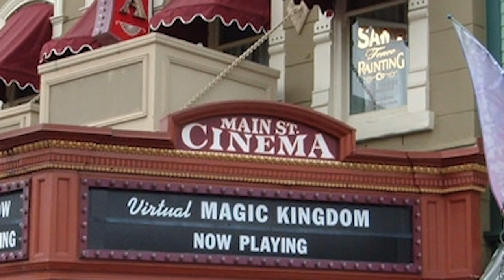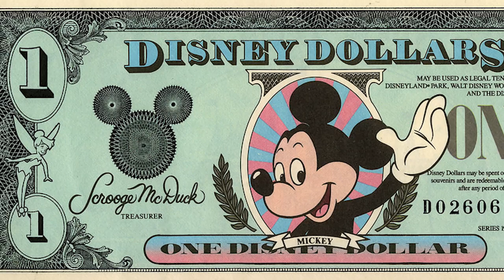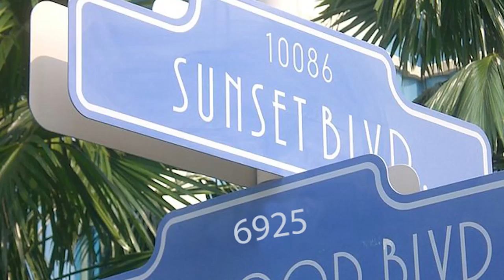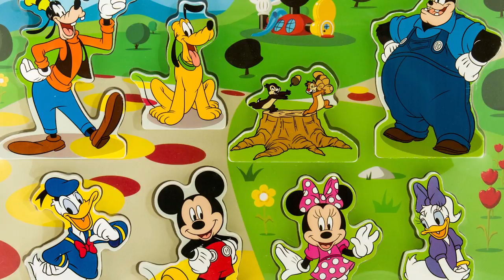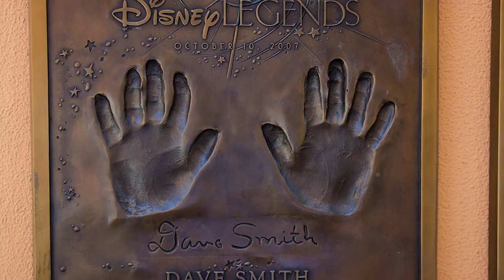16 Things You Didn't Know About Disney's MICKEY MOUSE!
Amazing facts you didn’t know about Mickey Mouse! Things about his relationship with Minnie Mouse to his Disney cartoon beginnings

16. A Better Replacement- Mickey Mouse was designed as a replacement for Oswald the Lucky Rabbit, an animated cartoon created by film producer Charles Mintz for Disney through Universal Studios. But Disney and Universal had a fall out in which Universal acquired control of the rabbit. Disney left and ended up creating Mickey Mouse. You can see the similarities between the two characters, especially in their eye, nose, and smile. In February 2006, Disney finally gained Oswald’s rights, but to think we almost had Oswald, the Rabbit as Disney’s official mascot instead of Mickey Mouse. But through this experience, Walt Disney learned a major lesson, always to make sure he owned all rights to the animated characters produced by his company.

15. The First Silent and Sound Cartoon- The first cartoon Mickey appeared in was Plane Crazy, which released in 1929. Walt Disney first wrote the script while traveling on a train from the windy city to Los Angeles.It was originally a silent cartoon, and it was given a screen test to a theater audience fourteen months prior. However, it was unable to catch the attention of a distributor. Then in 1929, Disney released its first Mickey sound cartoon called Steamboat Willie which garnered a huge success and is the first cartoon of us are familiar with today. After Steamboat Willie, Plane Crazy was released as a sound picture shortly after. Other Mickey shorts and animated films have paid homage to the two pictures throughout the years. For example, Plane Crazy plays in an endless loop at the Main Street Cinema at Disneyland next to Steamboat Willie and cartoons like The Nifty Nineties (1941) and Mickey’s Airplane Kit (1999) reference Plane Crazy.

14. What’s in a name? Mickey Mouse is synonymous with the Walt Disney Company. But did you know the beloved mouse originally had a different name?  He first presented as Mortimer Mouse, but Walt’s wife, Lillian intervened. She convinced him that Mickey was a more marketable name and we’re sure glad that he listened! It just wouldn’t seem right if his name weren't Mickey. Mortimer went on to later become Mickey’s rival in several animated cartoons, including vying for Minnie Mouse’s affection.

13. Pricey Memorabilia- If you love Disney collectibles, especially Mickey Mouse relics, then get your checkbook ready! However, you might want to take another look at your bank account as these prized possessions don’t come cheap. Rare Mickey Mouse keepsakes are already for auction and are expected to reach prices as high as $50,000. Several original drawings like Plane Crazy and Steamboat Willie are estimated between $4,000 to $6,000. Additionally, Mickey and Minnie Old King Cole figurines are going for $60,000. Some of these items date back to 1928 and have never even been seen by the public.

12. Mickey Gets Political- In America, protest votes are created to express dissatisfaction with the current candidates in which Mickey Mouse has been written as a write-in vote on several occasions An election supervisor from Georgia even said if Mickey Mouse doesn’t get any votes in our election, then it’s a bad one. The earliest known recognition of the character as a write-in candidate can be traced all the way back to the New York City mayoral elections in 1932. Additionally, Mickey Mouse has met every United States President since Harry Truman except with the disbarment of Lyndon B. Johnson. Former President Barack Obama also jokingly referred to Mickey as a world leader who had bigger ears than him.